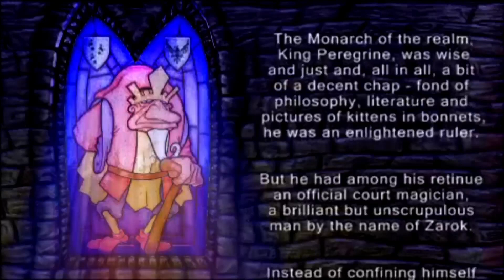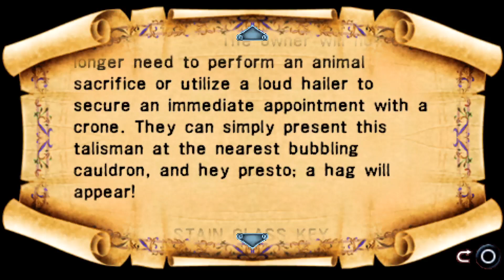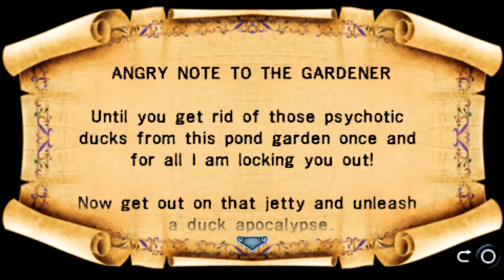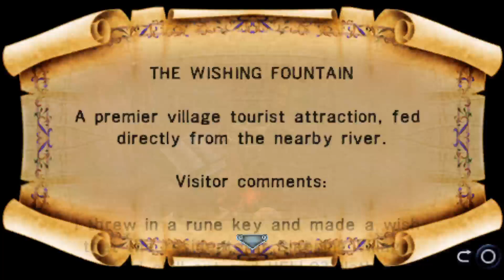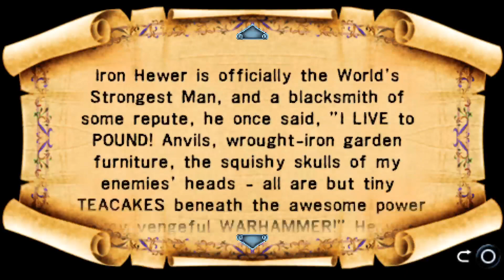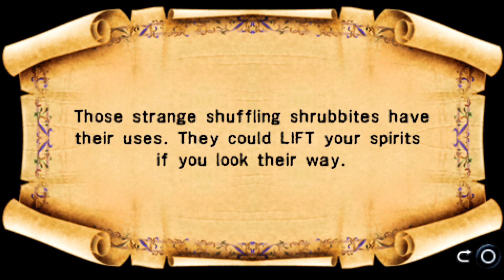Sir Dan the Brave? Medievil - Part 5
So you're saying I have to go through that level again to get the chalice because I don't have the right armor to cross the lava.. that's just wonderful. Just.. Wonderful.. Well good news is that we know we can spend 20 minutes going to Dan's crypt to get the health and resources we need as the last desperate act... the story marches ever forward!